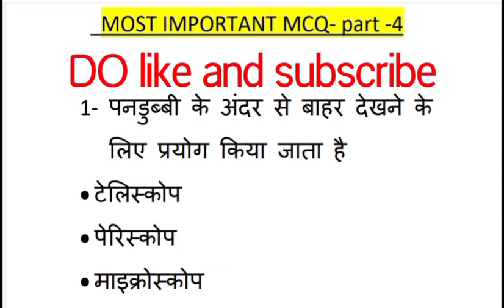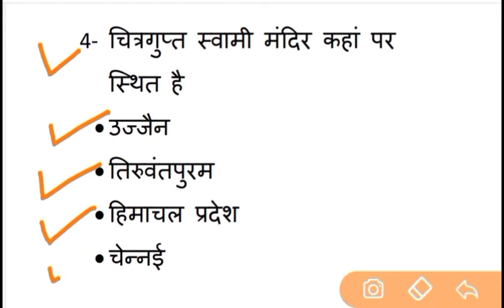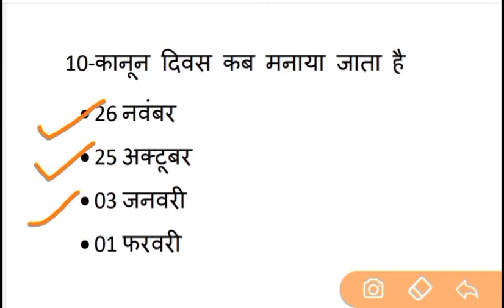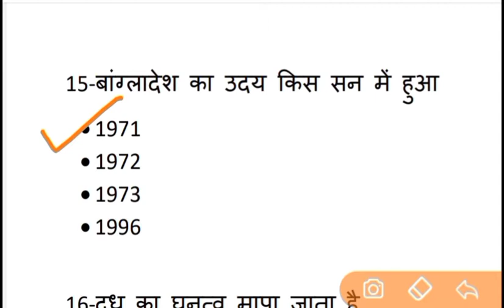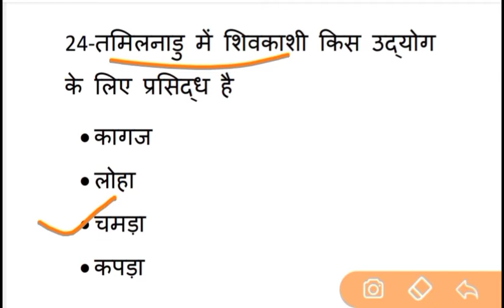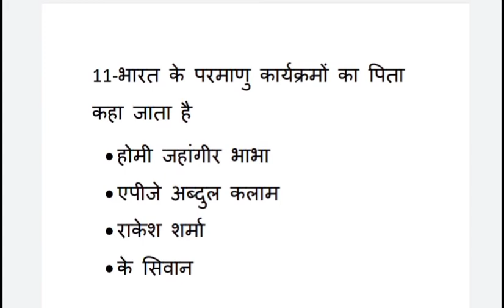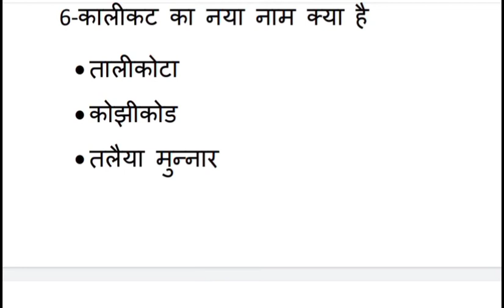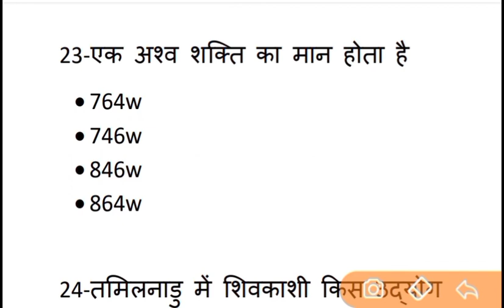Most important practice set ( GS) part 4 //full solution//selected question//At